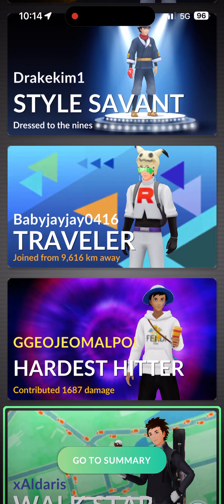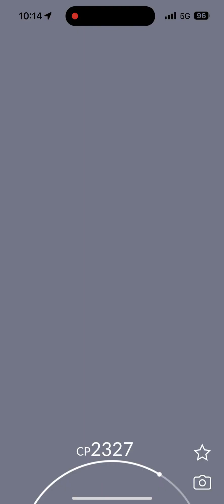Palkia Origin Raid